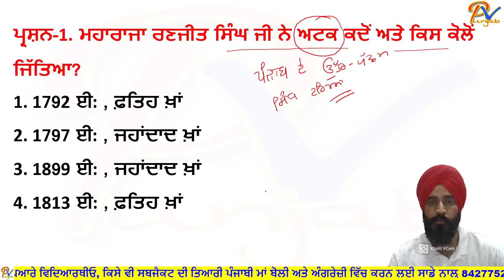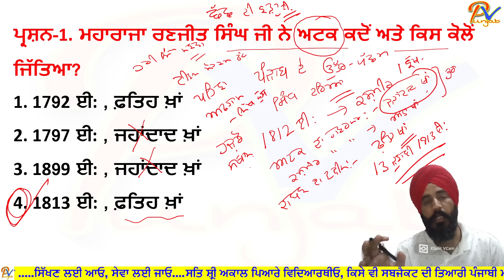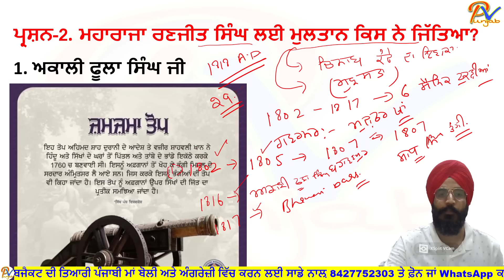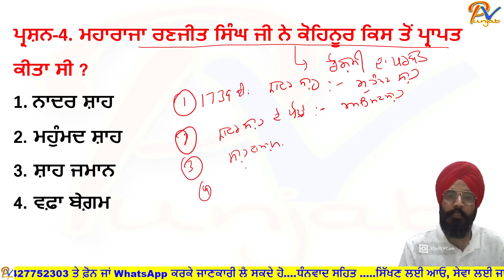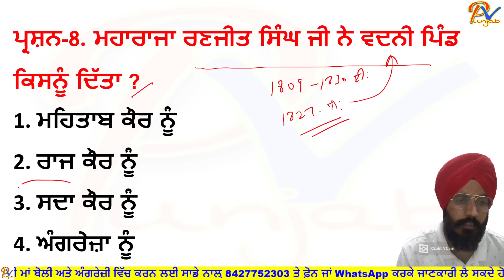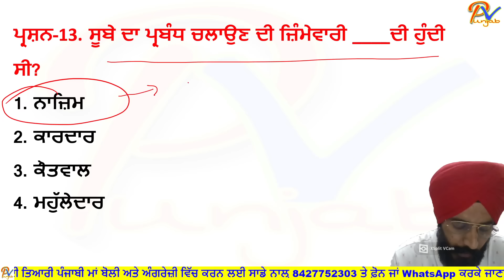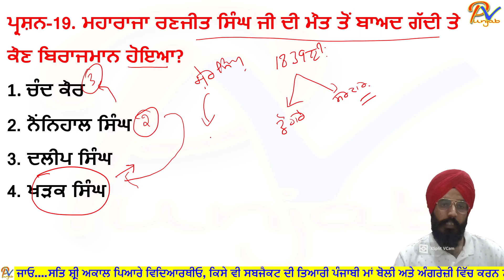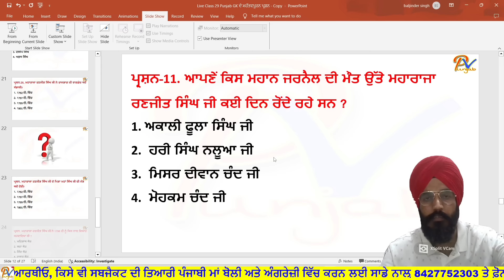Live Class 29: ਪੰਜਾਬ G.K. - ਮਹਾਰਾਜਾ ਰਣਜੀਤ ਸਿੰਘ ਜੀ ਦੇ ਸ਼ਾਸ਼ਨ ਕਾਲ ਸੰਬੰਧੀ ਮਹੱਤਵਪੂਰਨ ਪ੍ਰਸ਼ਨ